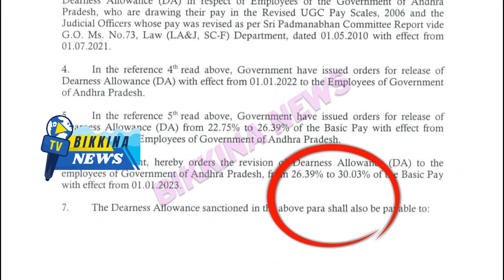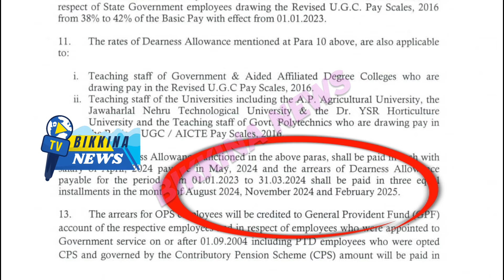01-01-2023 డి.ఏ మంజూరు చేసిన ప్రభుత్వం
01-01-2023 డి.ఏ మంజూరు చేసిన ప్రభుత్వం

Description: The AP govt released DA to ap govt employees through GO NO. 28 on 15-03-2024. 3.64% DR was enhanced raising DA from 26.39% to 30.33% with effect from 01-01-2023. DA arrears will be pain in three equal installments. Enhanced DA will be paid from April-2024 pain in May-2024.

#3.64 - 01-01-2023 డి.ఏ మంజూరు చేసిన ప్రభుత్వం/apemployeesda

11.  Music from YouTube music library
12.  Music from Video Editors used in the video making